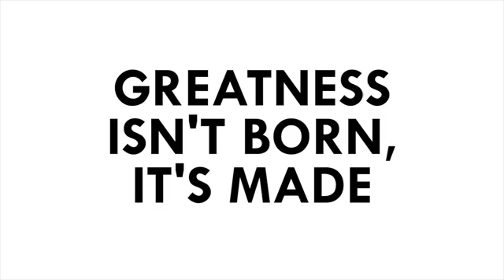Age Is Just A Number | Testimoni Ibu Winda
Perkenalkan Beliau adalah Ibu Winda, seorang ibu rumah tangga berusia 45  tahun (saat itu) & merupakan salah satu murid dari Bounce School.

Cari tahu perjalanan Ibu Winda menjadi wanita yang luar biasa di video ini!